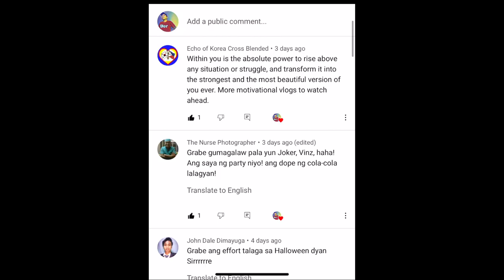Buhay Amerika: Magkano Ang Presyo Ng Bahay Na Nabili Namin | Vinz Leonardo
In this video, malalaman niyo kung magkano ang presyo ng bahay na nabili namin...

I'm answering your questions na nasa comments section ng latest vlog, then mapapanuod niyo yung answers sa upcoming vlog. okidoks? So kung may mga tanong po kayo, comment kayo sa latest video. oki? haha.

**I already stopped uploading product reviews in YouTube. All my product reviews and brand collabs are in my Instagram feed.